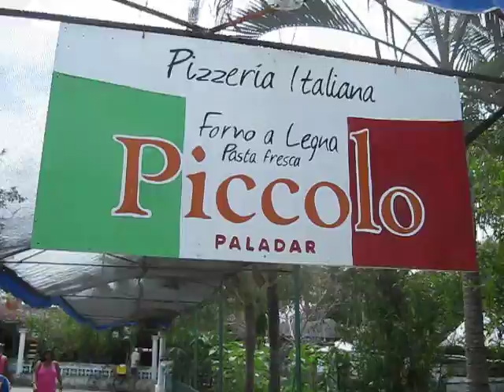Piccolo Pizzaria outside Havana, Cuba